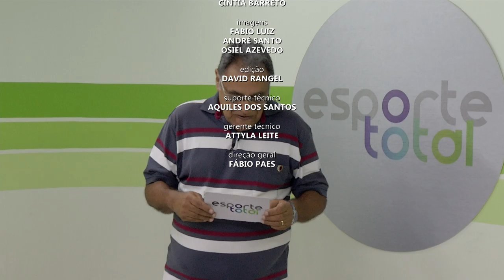25 de março de 2019 - BL03 | Esporte Total